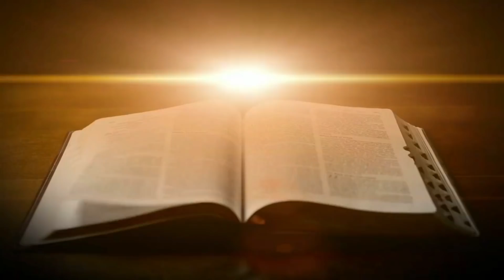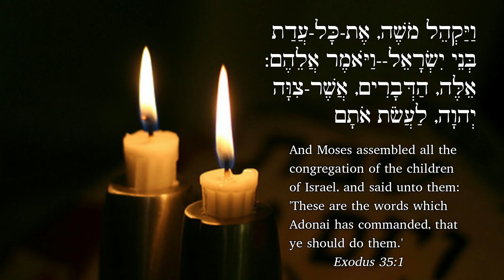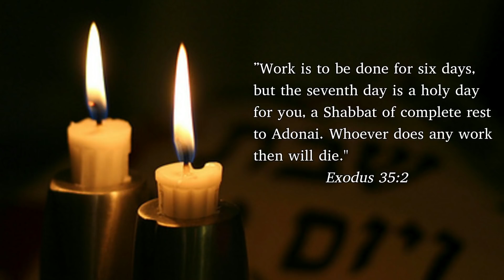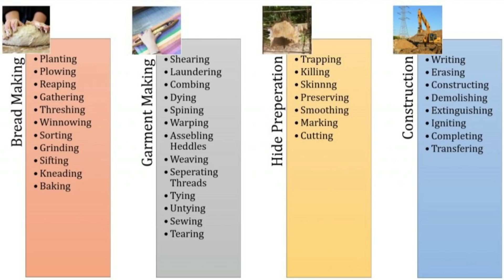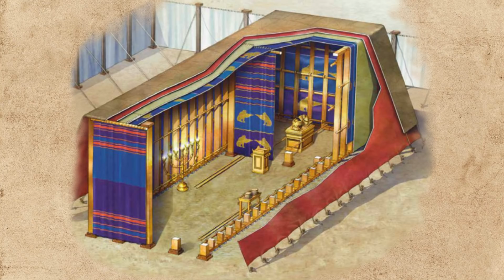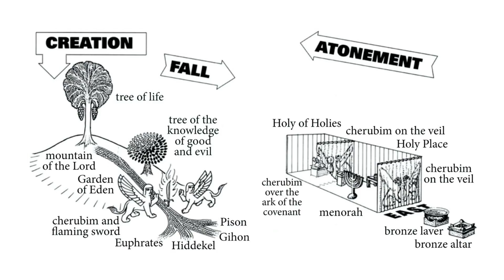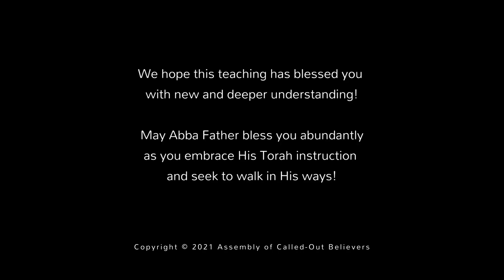22a Vayakhel - D'var Torah with Deeper Understanding into Shabbat and our Tabernacle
Listen and learn from Rabbi Isaac's new Dvar Torah teaching on the 22nd Torah Parashah Vayakhel (וַיַּקְהֵל‎) - Hebrew for “and he assembled,” and tells of the making of the Tabernacle and its sacred vessels and yet stressing the importance of ceasing from all creative work on Shabbat even in regards to the creation of the Tabernacle.   This parashah covers Exodus 35:1–38:20 and contains 1 new mitzvot in regards to not even enacting justice on Shabbat.

Each year we study and understand Torah on a deeper level and we hope this deeper teaching blesses you with deeper insights and spiritual growth for today!

As our worldwide work is solely supported by your love offerings, please consider supporting this ministry for the continued spread of Truth by donating
We kindly thank you and pray that Abba Father abundantly bless you for your selfless support!

If you have been blessed by these teachings, please feel free to share our videos and channel link via email, text, Facebook, Twitter, etc. with other "truth seekers" you may know who may also be blessed!  You can simply copy and paste this